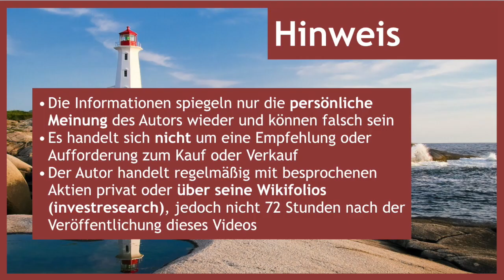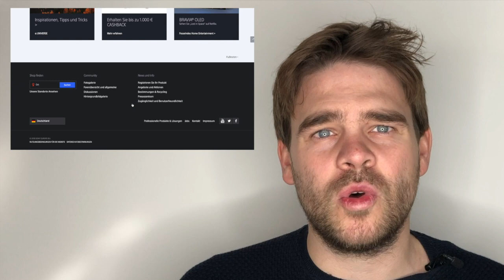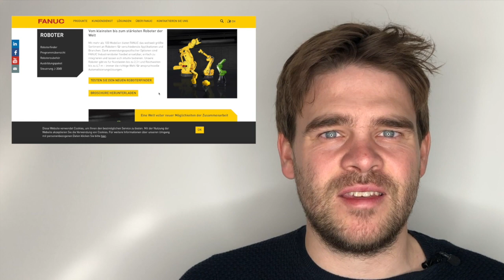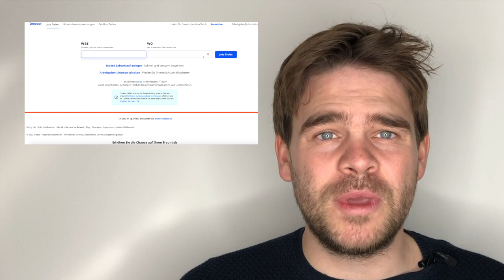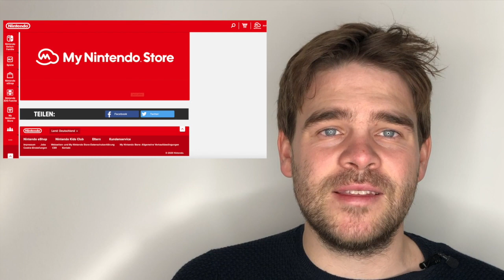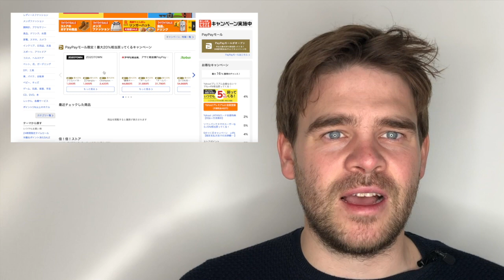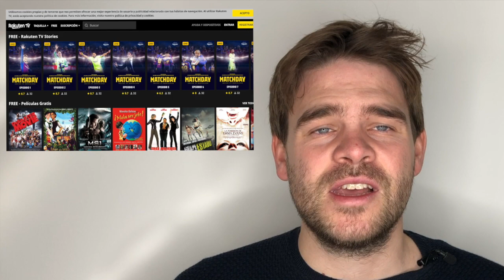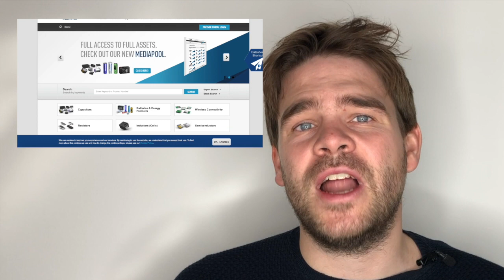10 Aktienideen aus Japan - Bringt Olympia Japan zu einer Neuentdeckung der japanischen Aktien?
Noch kein Onlinebroker zum günstigen Aktienkauf? Meine Empfehlungen:
1 Euro Mobilebroker für Einsteiger und 2. Account